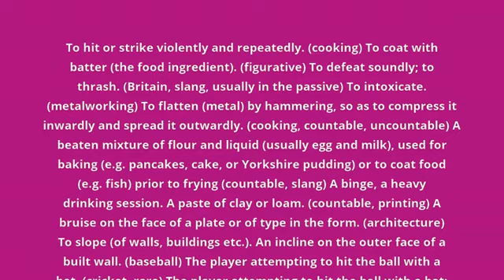what is the meaning of batter